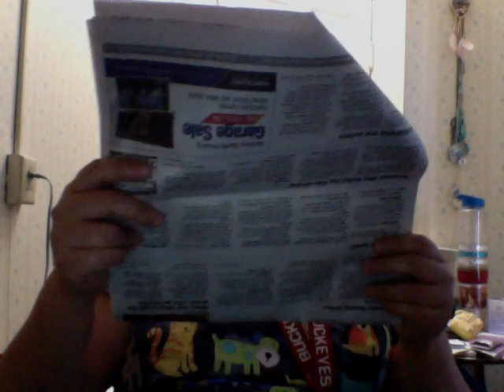news new class does it matter whos no.1? butterfly exhibit